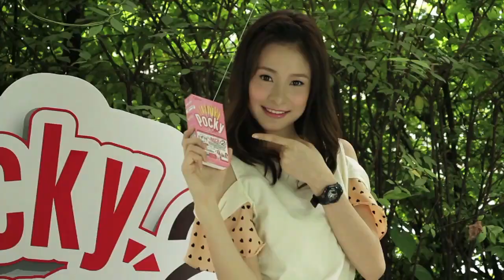View (Pocky Stars Contest 2 - Thailand)